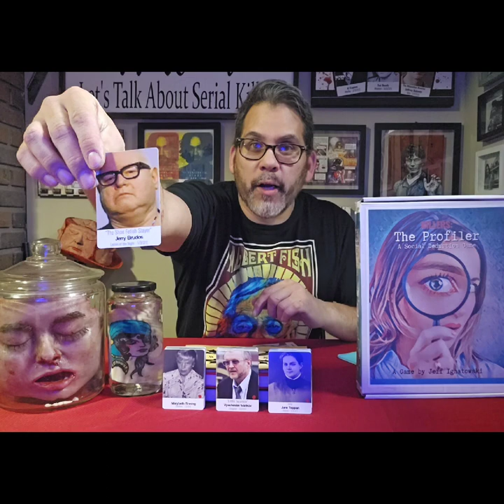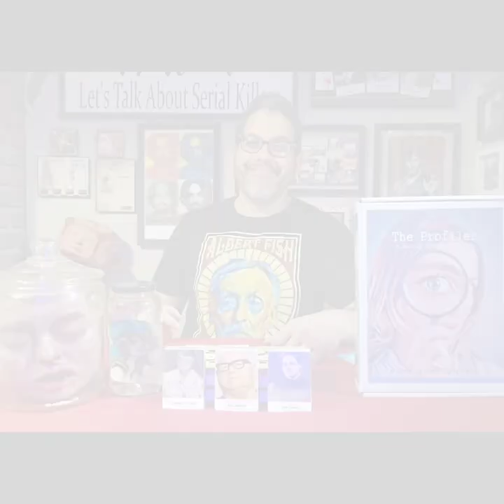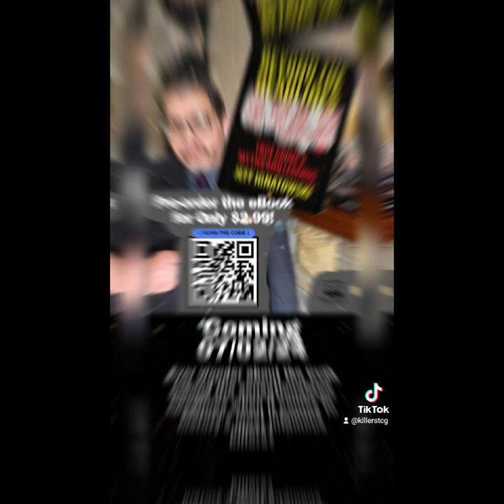5 Min Murder Ep. 58 - Jerry Brudos